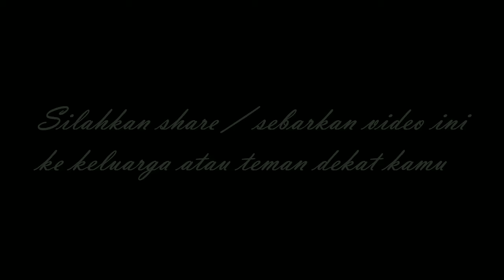truk terbalik di daerah palas rumbai pekanbaru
Video pekanbaru
Kabar pekanbaru
Viral pekanbaru
Video viral pekanbaru
Pekanbaru viral
Selebgram pekanbaru
Banjir pekanbaru
Curanmor Pekanbaru
Maling pekanbaru
Warga pekanbaru
Pekanbaru news
budaya pekanbaru
pekanbaru kota
DPRD pekanbaru
ojol pekanbaru
gojek pekanbaru
grab pekanbaru
maxim pekanbaru
pasar pekanbaru
sma pekanbaru
jajanan pekanbaru
anak pekanbaru
cewek pekanbaru
kota pekanbaru
video pekanbaru
pekanbaru hari ini
pekanbaru kuliner
kuliner pekanbaru
wisata pekanbaru
warga pekanbaru
kabar pekanbaru
info pekanbaru
khas pekanbaru
berita begalpekanbaru hari ini pesawat jatuh
pekanbaru zona
pekanbaru disebut dengan kota
pekanbaru apartemen
pekanbaru berita
pekanbaru cuaca
pekanbaru capil
pekanbaru ditutup
pekanbaru expo
pekanbaru event
pekanbaru finance
pekanbaru furniture
pekanbaru forecast
pekanbaru florist
pekanbaru facebook
pekanbaru food
pekanbaru flight
pekanbaru farm
pekanbaru gateway
pekanbaru hujan
pekanbaru harapan raya
pekanbaru riau
pekanbaru hujan hari ini
pekanbaru info
pekanbaru kota
pekanbaru news
pekanbaru narkoba
pekanbaru online
pekanbaru rapid test
pekanbaru remix
pekanbaru saat ini
pekanbaru sekolah
pekanbaru tribun
pekanbaru wisata
pekanbaru waktu indonesia bagian
youtuber pekanbaru
DJ Pekanbaru
Melayu Riau